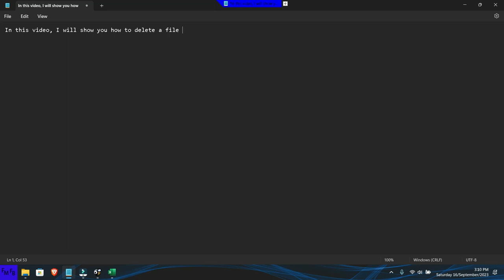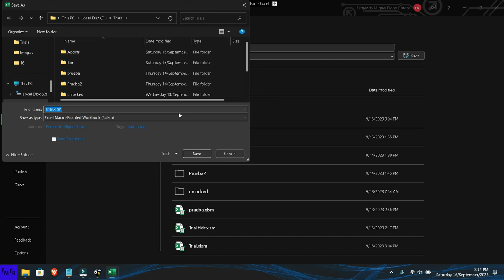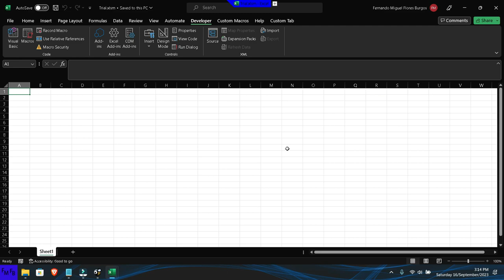How to delete a file, after checking if it exists